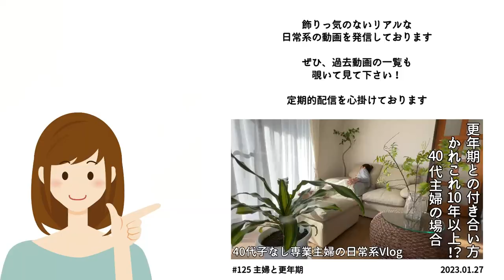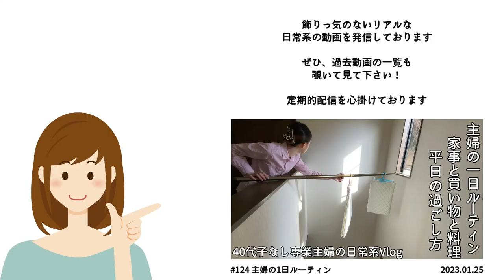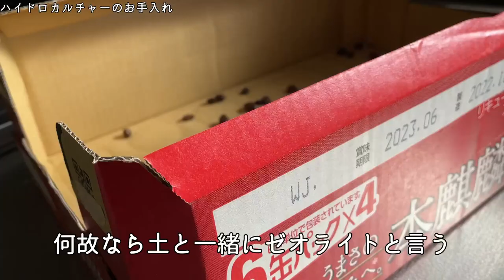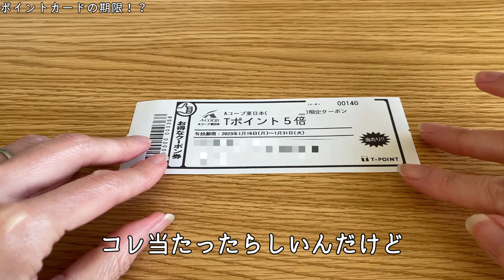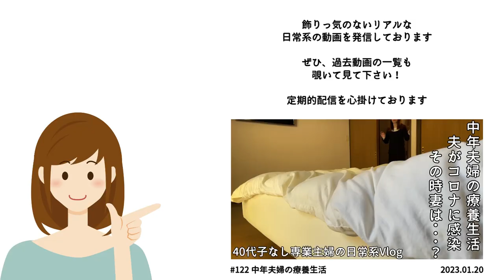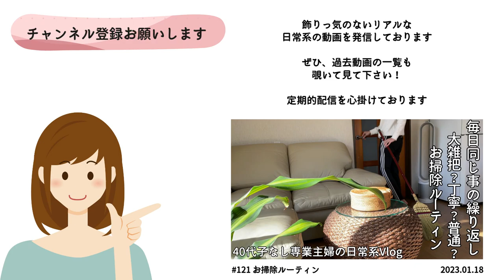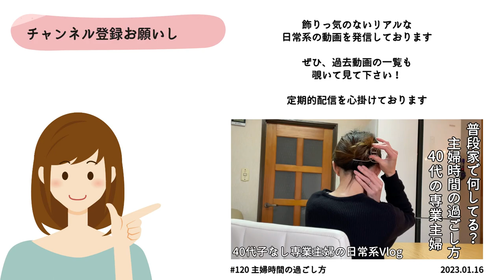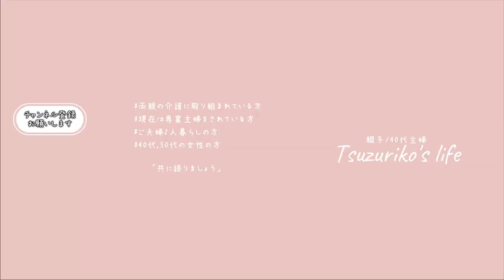SUB【Month end Routine】主婦の月末ルーティン｜掃除、植物のお手入れ、賞味期限のチェックetc.｜主婦ルーティン｜主婦の1日｜平日昼間の過ごし方｜월말 루틴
japan｜japanese｜life in Japan｜japanese housewife｜daily life of a housewife｜daily vlogs｜end of month routine
일본｜일본인｜일본 생활｜일본 주부｜주부의 일상｜매일 블로그｜월말 루틴

□■＃ 126　月末ルーティン📅
毎日する家事、週1に行う事
人それぞれ場所や内容、こだわり決めている事などあると思いますが
月に1回、忘れない様にと月末にやるようにしている
そんな私の月末ルーティン・・・

主婦ゆえに家事がほとんどなのですが
スタンプカードの期限のチェックや、お店で貰ったサービス券の日付など
気が付いた時に確認をしないとうっかり切れちゃってる事もしばしば・・・

何年いえ何十年経っても解決しない収納の問題
食材の賞味期限のチェックをしている時に思う事なのですが
全てを1箇所で保存管理がしたい
そうすれば絶対楽ですよね・・・？

□■CHAPTER
00:00 オープニング
00:30 洗濯機を掃除する
02:19 ハイドロカルチャーのお手入れ
05:47 ポイントカードの期限！？
07:17 複数収納場所がある食材のチェック
09:56 新しい瓶を用意した
12:55 綺麗になった洗濯機
13:47 エンディング

□■ITEM
・お盆/木製トレー/30x30cm/茶